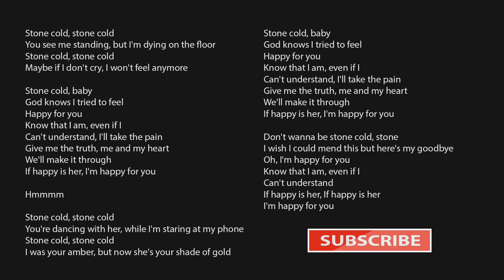Demi Lovato - Stone Cold (Lyrics)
Stone cold, stone cold
You see me standing, but I'm dying on the floor
Maybe if I don't cry, I won't feel anymore

Stone cold, baby
God knows I tried to feel
Happy for you
Know that I am, even if I
Can't understand, I'll take the pain
Give me the truth, me and my heart
We'll make it through
If happy is her, I'm happy for you

Hmmmm

You're dancing with her, while I'm staring at my phone
I was your amber, but now she's your shade of gold

Don't wanna be stone cold, stone
I wish I could mend this but here's my goodbye
Oh, I'm happy for you
Can't understand
If happy is her, If happy is her